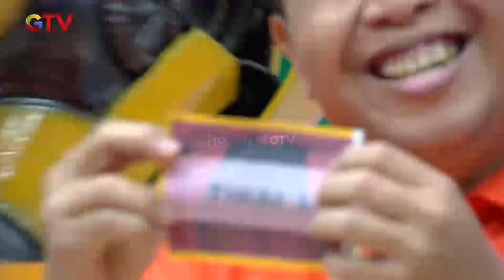BISA AJA NIH! Pak Andhika Masa Minta Foto Sama Perempuan | SUPER DEAL INDONESIA | PART (5/6)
Semua Peserta Bisa Menentukan Hadiahnya Masing - Masing, Kira-kira seperti apa kemampuan mereka?

Hadiahnya makin nambah, n+ambah, nambah terus!